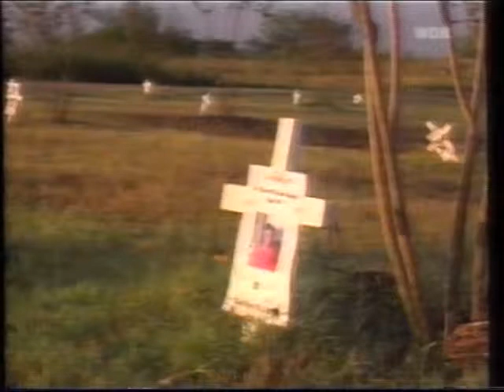Das Inferno von Waco Texas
Die Branch Davidians sind vor allem bekannt durch die 51-tägige Belagerung ihrer Siedlung Mount Carmel Center in der Nähe von Waco, Texas, durch Bundesbehörden im Jahre 1993, bei der 82 Mitglieder zu Tode kamen, einschließlich ihres Anführers David Koresh.